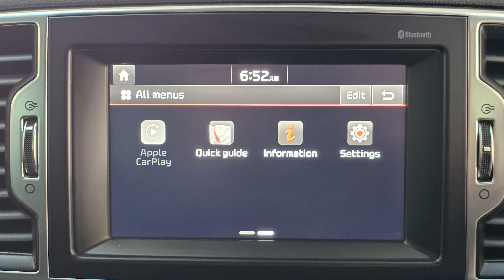Kia Sportage 1.6 GDi Walkaround